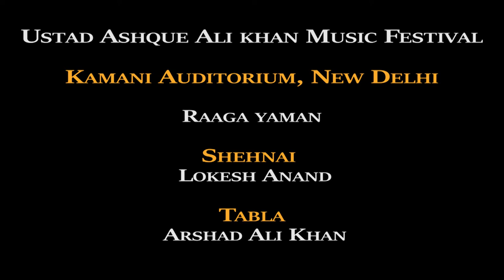Raag Yaman || Lokesh Anand || Shehnai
Shehnai Played by Lokesh Anand
All copyrights are reserved by Lokesh Anand

Lokesh Anand one of the Celebrated Shehnai Maestro of India, Began his study of Shehnai from His father Shri Kalicharan, and from Pandit Anand La l,Daya shankar.
Lokesh Delved further into the vocal nuances possible on the shehnai by becoming a disciple of Sangeet Martand Pandit Jasraj of the “MEWATI GHARANA”under the care and strict guidance and Association with SANGEET MARTAND PANDIT JASRAJ has influenced Lokesh’s music so much, that it has given a new direction to his repertoire which is a blend of both Instrumental and Vocal styles.

The unique combination of musical elements in his repertoire has earned Lokesh Anand a place in india’s prestigious Festivals such as.

Taj Mahotsav,
Idea Jalsa,
Teen Prahar, Banyan Tree
Pt. Moti Ram, Pt. Mani Ram Music Festival, Sindhu Darshan Mahotsav,
Akashwani Sangeet Sammelan
Shruti Mandal,
Tansen Music Festival
Saptak Music Festival.
Harivallabh Music Festival,
Sankat Mochan Music Festival,
UTSAAH, online series by DURGA JASRAJ

As well as He has been honored with so many Prestigious Award’s and Top accolades such as,
.Shehnai Ratna Award
• Abhinav Kala Award
• Sangeet Sadhak Award
• Sangeet Ratna Award
• Surmani Award
• Sangeet Kala Gaurav Award
•Yash Kala Award,
•Swarveni Ratna Award
•Apupam NaadBhrahm award

As an Grade Artist of All india Radio, Lokesh Anand has captivated Audience around the world with tours in countries such as,Japan, Malaysia, Hong Kong, Nepal, Russia, UAE, Singapore, Bhutan, Portugal, Italy, China, Thailand, Turkey, and Lokesh Anand is
1st Indian to represent Shehnai at the “ZURNAZEN FESTIVAL” Turkey,
And He has been nominated for “GIMA” Award for (Track -Swan-Lake Op20 Lokesh Anand)

His Lecture demonstrations and workshops in shehnai, which have been highly appreciated in abroad, He has also played Shehnai for Indian regional films, regional songs, folk songs, Bollywood movies, fusion, jazz, Symphony.